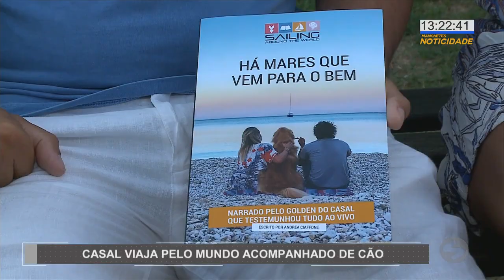Casal viaja pelo mundo acompanhado de seu cão - TV SOROCABA/SBT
Casal viaja pelo mundo acompanhado de seu cão.

No Pet Notícias de hoje nos vamos conhecer a história de um casal que tá viajando o mundo. E eles não estão sozinhos não! A jornada pelo planeta é acompanhada pelo Google, um golden pra lá de viajante.

Pet
Notícias
Cão
Casal
Viaja
Acompanhados
Viagem
Cachorro